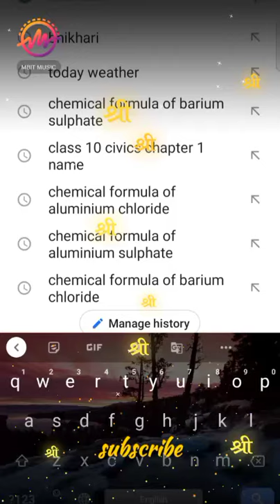best toilet paper in the 🌍 and bhikhari pakistan indian 🇮🇳 people